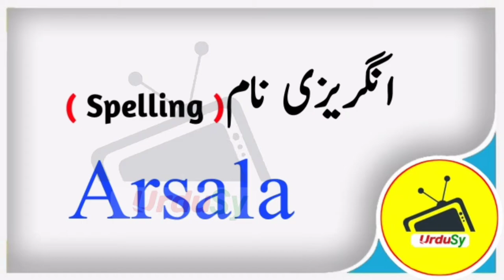Arsala Name Meaning in Urdu & Hindi | Arsala Naam Ka Matlab Kya Hota Hai | Urdusy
Arsala Name Meaning in Urdu & Hindi | Arsala Naam Ka Matlab Kya Hota Hai | Urdusy Arsala ارسلہ Meaning of Muslim Girl Name Arsala - Islamic Baby Girl Name Arsala Meaning in Islam.

Arsala is a Muslim Girl Name, it has multiple Islamic meaning, But the best Arsala name meaning is Lioness, and in Urdu it means شیرنی.

A beautiful and meaningful name beautifies the personality of the child. Arsala name is a famous Muslim baby name which is often preferred by parents. Arsala name meaning is "Lioness". Arsala name meaning in Urdu is "شیرنی". Many people with the name Arsala has earned fame all around the world.

Urdu names and meanings, Urdu name dictionary of Arsala ارسلہ, and other Girls names. Urdu names meaning dictionary for Muslim boys, and Muslim girls, Urdu baby name like Arsala and others. A complete Urdu names dictionary, a complete Arabic and Islamic name encyclopedia for new born babies. Arsala Urdu names English meaning. Check Arsala name English and Urdu spelling.

Arsala Name Meaning In Urdu & Hindi Girls Name(Lucky number, color, stone)Muslim Islamic Kids/Baby Names (Boys and Girls) with Urdu Meaning, Popular and Famous Names.

Umme Arsala is her Kuniyat (nickname) after the name of her Daughter Arsala.

👉 Detail: In this video you will find all kind of details about the Arsala name in the Urdu Hindi language. So, You must watch this video if you have questions in your mind about Arsala girl name Arsala name Arsala name meaning Arsala meaning Arsala name meaning in Urdu Arsala name meaning in Hindi Arsala meaning in Urdu Arsala meaning in Hindi Arsala name meaning in Urdu Arsala name meaning in Hindi Arsala name meaning Arsala name meaning bangla Arsala name meaning in islam Arsala name meaning in arabic Arsala name meaning in english Arsala name meaning in malayalam Arsala with Definition Arsala name with Definition Islamic name Arsala name pronunciation Arsala name meaning in Islam Arsala name meaning in Quran the meaning of Arsala name with meaning Arsala name spelling in English and Urdu Arsala naam ka matlab kya hota hai Arsala naam ke mayne bataiye Arsala naam ka matlab in Urdu & Hindi Arsala naam ka matlab bataen Arsala naam ka matlab bataen in Urdu & Hindi Arsala naam ka matlab batao Urdusy Official Arsala naam ki detail, or if you have any other query so you can ask in the comments section. Thank You.